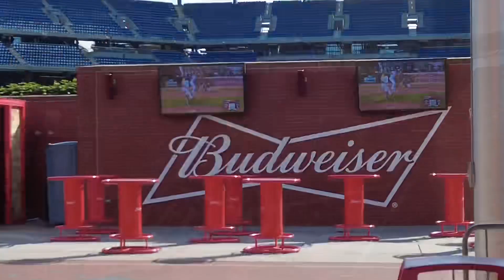PHILLIES VS BRAVES NLDS (GAME ONE)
Come Sail with The Philly Captain as he takes you to Citizens Bank Park to watch The Philadelphia Phillies take on The Atlanta Brave for the first game of the NLDS baseball phillies braves @phillies